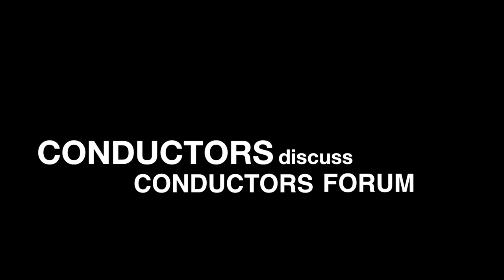Encountering Music: A Forum for Conductors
Encountering Music: A Forum for Conductors, a New England Conservatory School of Continuing Education summer session is an intensive five days, during which seven chosen participants will encounter music with Frank Battisti, (former NEC Wind Ensemble director; founder, Massachusetts Youth Wind Ensemble and World Association of Symphonic Bands and Ensembles), Charles Peltz (Music Director, NEC Wind Ensemble, Glens Falls Symphony; Director of Orchestras, Luzerne Summer Music Center) and other NEC faculty.